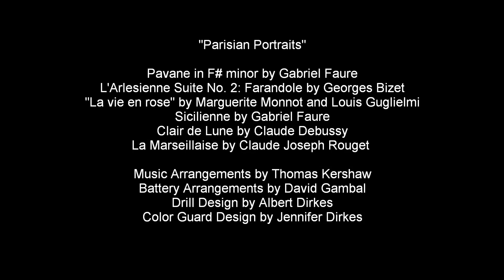West Deptford HS Marching Band - 2013 TOB Atlantic Coast Championships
Group 2 - Open ACC Scores
 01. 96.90 - West Deptford (high visual)
 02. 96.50 - Deptford (high music, woodwinds)
 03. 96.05 - Allegany (high auxiliary)
 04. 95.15 - West Essex (high brass)
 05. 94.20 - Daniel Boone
 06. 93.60 - Clearview Regional (high percussion)
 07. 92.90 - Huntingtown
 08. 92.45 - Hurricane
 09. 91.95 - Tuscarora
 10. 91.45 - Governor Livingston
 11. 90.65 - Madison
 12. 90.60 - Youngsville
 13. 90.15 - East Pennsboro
 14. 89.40 - Timber Creek Regional
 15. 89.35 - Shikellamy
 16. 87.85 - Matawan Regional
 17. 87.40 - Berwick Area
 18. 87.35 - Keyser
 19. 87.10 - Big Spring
 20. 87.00 - St Marys Area
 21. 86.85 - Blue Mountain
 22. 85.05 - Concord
 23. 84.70 - Queen Anne's County
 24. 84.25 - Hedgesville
 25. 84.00 - Pocono Mountain West (high drum major)
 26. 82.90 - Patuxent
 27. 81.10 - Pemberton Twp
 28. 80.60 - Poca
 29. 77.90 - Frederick